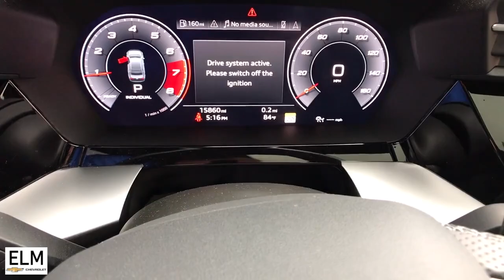2022 Audi S3 2.0T Prestige NY Elmira, Ithaca, Walkins Glen, Corning, Sayre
Pre-Owned 2022 Audi S3 2.0T Prestige available at Elm Chevrolet located in 301 E Church St, Elmira, NY, 14901. Servicing the Elmira, Ithaca, Walkins Glen, Corning, Sayre area.
Please mention the stock T24-215A when you contact the dealership for this vehicle.

Take a moment to check out the  2022  Audi S3.  The Audi S3: A high-performance compact sedan that delivers safety and a refined driving experience. These are just some of the great options this vehicle comes with: Sun/Moonroof, Moonroof, Navigation System, All Wheel Drive, Keyless Entry, Power Passenger Seat, Heated Mirrors, Fog Lamps, Back-Up Camera, Aluminum Wheels. Experience the refinement and performance of the S3. Call us to arrange a test drive.